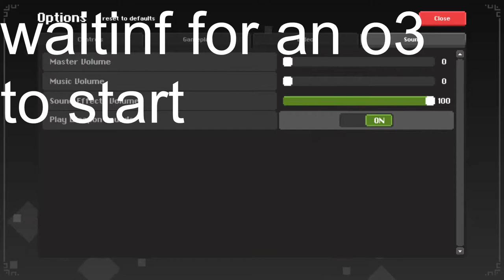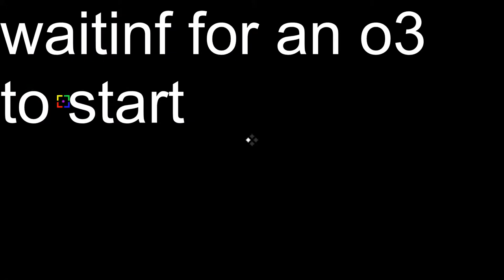I have a mixed relationship with this game